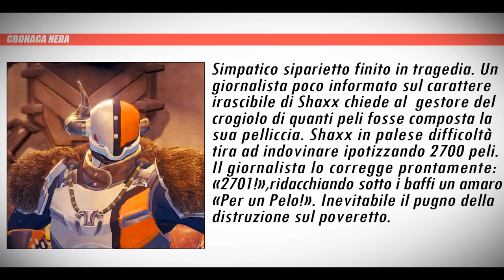Corriere del guardiano 2 - Anno 1 Numero 1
Finalmente la nuova versione del corriere del guardiano, arrivato alla seconda versione. Ho duvuto usare loquendo perchè non ho al memento possibilità di usare il microfono per registrare.

Grazie per il supporto in anticipo guardiani!